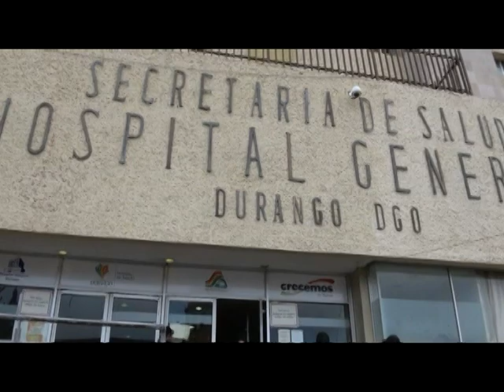Ciclista es interceptado y le disparan dos sujetos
En la Comarca Lagunera, fue hospitalizado en un nosocomio de la ciudad de Gómez Palacio, Durango, Carlos Jesús Esquivel Juárez de 18 años de edad, con domicilio en el ejido Esmeralda del municipio en mención, quien fue herido por un arma de fuego en la zona del tobillo izquierdo.